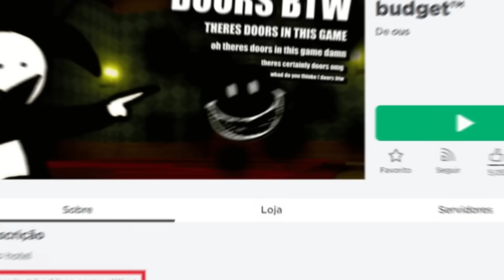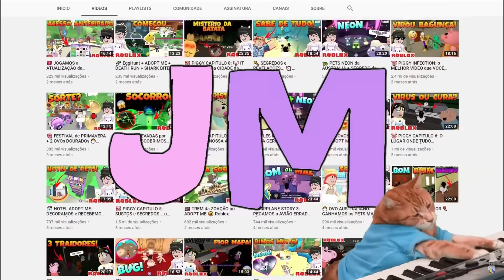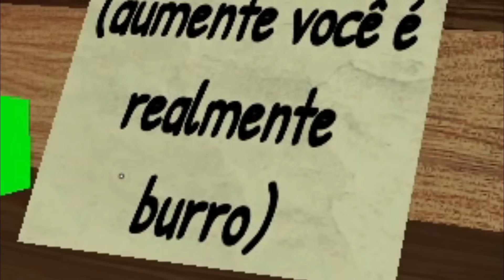DOORS... MAS COM ORÇAMENTO BAIXO (Doors on budget Roblox)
🚪 Jogamos o Novo Doors no Roblox, ele está cheio de novas entidades e atualizações muito legais nos monstros Figure, Seeker, Rush e Ambush!
🔔 CLIQUE NO SININHO E ATIVE TODAS AS NOTIFICAÇÕES

💜 Melzinha 💜